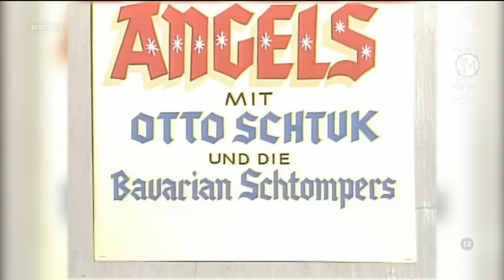Baletul Furnica, dans în stilul Benny Hill. Și-au dat palme, au râs, dar mai ales au dansat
Noul sezon a început cu un moment spectaculos! În primul episod din noul sezon iUmor, Baletul Furnica a dansat în stilul Benny Hill. Și-au dat palme, au răs, dar mai ales au dansat.

Urmăreşte „iUmor” şi pe:
➠ TV Antena 1, în fiecare sâmbătă, de la ora 20:00
➠ Vezi ediții integrale, plus extra emisiune cu momentele pe care nu le vezi la TV, pe AntenaPlay